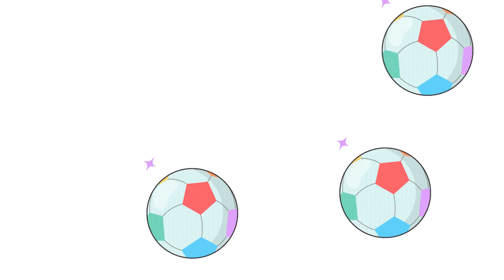A for apple|abcd|learn English alphabhet AtoZ for kids|ABC phonics songs